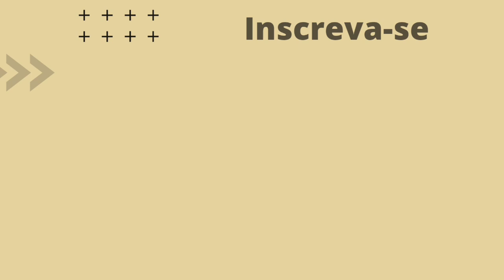PADRE OVERLAND FALOU TODA A VERDADE A RESPEITO DE MUITOS "CATÓLICOS" NA PANDEMIA!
NESTE VÍDEO UTILIZAMOS UM PEQUENO TRECHO DE UMA HOMILIA DO PADRE OVERLAND PARA CONTEXTUALIZAR O NOSSO VÍDEO...